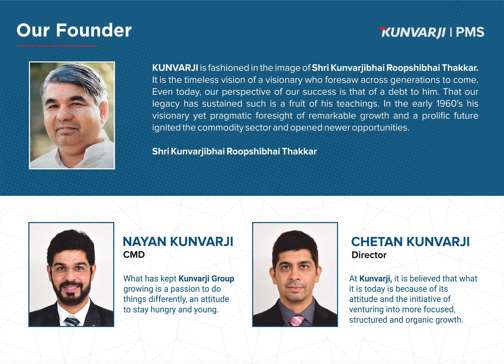Kunvarji Multicap Fund, Registered PMS Performance as on 31st May 2021.